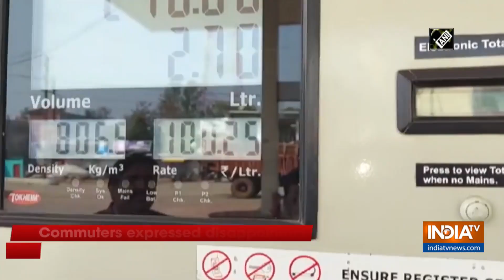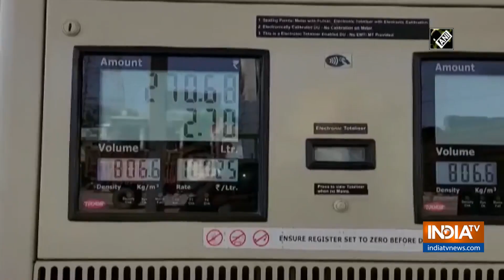Petrol price crosses Rs 100-mark in this district of MP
After Rajasthan, petrol price crossed Rs 100 per litre mark in Madhya Pradesh's Anuppur district on February 18. Premium petrol which attracts higher taxes, had crossed Rs 100 mark in states like Rajasthan, Madhya Pradesh and Maharashtra.